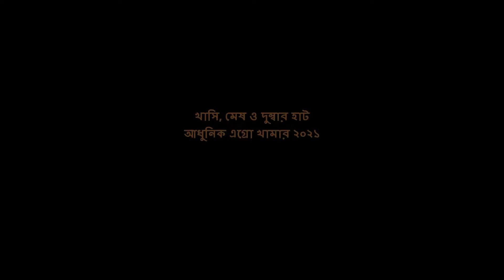খাসি, দুম্বা, মেষ, গরু মহিষ কি নেই এই খামারে ! | দামী খাসি ও ছাগলের দাম ২০২১ | Modern Agro Farm 2021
বাংলাদেশের সবচেয়ে বড় গরু বনাম বাংলাদেশের ছোট গরু | টাইগার Vs রানী | Tiger Cow vs Rani Cow | Sadeeq Agro | বিশ্বের সবচেয়ে ছোট গরু রাণী | ভুট্টি গরু | ২০ ইঞ্চি উচ্চতা আর ২৬ কেজি ওজনের রানী | Smallest cow in Bangladesh | ভুট্টি গরু বিশ্বের সবচেয়ে ছোট গরু 'রাণী' | Vuttri Cow | Rani Cow | Cow Rani in Savar | Smallest cow in the world | যারা সাদা মহিষ দেখেন নাই তারা দেখুন | দুম্বা, মেষ ও খাসির সমাহার | সাদেক এগ্রো | White Buffalo 2021 | Video taken From Sadeeq agro in mohammadpur, Dhaka.

This video was captured in the Afternoon of the 6th July of 2021.

আসলে এটি ভুট্টি নামের একটি বিশেষ জাতের গাভী। এই প্রজাতি এমনিতেই খর্বাকৃতি হয়ে থাকে। কিন্তু সেই তুলনায়ও রানী অনেক বেশি খর্বাকৃতি। সাভারের শিকড় অ্যাগ্রো ইন্ডাস্ট্রিজ লিমিটেড উত্তরবঙ্গের নওগাঁর এক কৃষকের কাছ থেকে এগারো মাস আগে গাভীটি সংগ্রহ করেছে বলে জানিয়েছে। তাদের দাবি অনুযায়ী রানীর জন্ম বাংলাদেশে।

কোম্পানিটির ম্যানেজার এমএ হাসান হাওলাদার বলছিলেন, দেশি জাতের দুই দাঁতের গরুর ওজন সাধারণত ১৩০ থেকে ১৫০ কেজি হয়ে থাকে। ভুট্টি প্রজাতির প্রাপ্তবয়স্ক গরুর ওজন ৫০ থেকে ৮০ কেজি। কিন্তু রানীর ওজন একটু বেশি কম।

তিনি বলছিলেন, আকারে ছোট হওয়ার কারণে রানী খামারের অন্য গরুদের ভয় পায়।

"তাই তাকে আলাদা রাখা হয়। সে খুব একটা খায় না। দিনে দুইবার সামান্য পরিমাণে ভুষি ও খড় খায়। বাইরে ঘুরতে পছন্দ করে এবং কোলে নিলে খুশি হয় বলে মনে হয়।" ২০ ইঞ্চি উচ্চতা, লম্বায় ২৩ ইঞ্চি এবং ২৬ কেজি ওজনের বক্সার ভূট্টি জাতের খর্বাকায় এই ছোট গরুরটির নাম রাখা হয়েছে রাণী।

ব্রাহমা জাতের গরু আমদানি নিষিদ্ধ, কার জন্য কতোটুকু গরুর মাংস খাওয়া নিরাপদ, গরুর দুধে অ্যান্টিবায়োটিক, এর মাংস কতোটা নিরাপদ, ইউরিক অ্যাসিড এবং কোলেস্টেরল কমবে যেভাবে, কোরবানির উপযুক্ত সুস্থ গরু যেভাবে চিনবেন, বাংলাদেশে প্রযুক্তির মাধ্যমে গাভী যেভাবে জন্ম দেবে জমজ বাছুর, বেশি মাংস উৎপাদনকারী ব্রাহমা জাতের গরু আমদানি নিষিদ্ধ কেন, ঘাস চাষ শিখতে বিদেশ ভ্রমণ: কীভাবে ব্যয় হবে প্রকল্পের শত কোটি টাকা,

বিশ্বের সবচেয়ে ছোট গরু 'রাণী', ভুট্টি গরু: সাভারে মাত্র কুড়ি ইঞ্চি উচ্চতা আর ২৬ কেজি ওজনের 'রানী' যেভাবে মনোযোগের কেন্দ্রে, বিশ্বের সবচেয়ে ছোট গরু, বিশ্বের সবচেয়ে ছোট গরু রানী, বিশ্বের সবচেয়ে ছোট গরুর নাম, বিশ্বের সবচেয়ে ছোট গরুর খোঁজ মিললো বাংলাদেশে!, সবচেয়ে ছোট জাতের গরু, বিশ্বের সবচেয়ে ছোট গরু, manikyam cow, ছোট গরুর খামার, shortest cow breed, manikyam cow price, ডিপজলের ছাগলের খামার, Savar's 'Rani' the smallest cow in the world!, খর্বাকৃতির গরুর বিশ্বরেকর্ড, Livestock in Bangladesh, Food and Agriculture Organization, Smallest cow in the world waiting for guinness World record, গিনেস বুকে নাম লেখানোর নিয়ম, গিনেস বিশ্ব রেকর্ড, Guinness World Records,

Biggest Cow in 2021, কোরবানির সবচেয়ে বড় গরু টাইটানিক সাথে আছে বস!!, বসের দাম ৪০ লাখ, বস গরুর দাম ৪০ লাখ, মেসি গরুর দাম ৩৫ লাখ, মেসির দাম ৩৫ লাখ, টাইটানিক গরুর দাম ১৭ লাখ টাকা,

১০ লাখ টাকার বরকতকে দেখতে ভিড়!, ৫০ মণের ভাগ্যরাজের দাম ২২ লাখ টাকা, ১০ লাখ টাকার বরকতকে দেখতে ভিড়!, বরকতের দাম উঠেছে ৬ লাখ, রাজা বাবুর ওজন দেড় টন!, Big bull qurbani qurbani cow lalbag dhaka, Most Beautiful Cow Qurbani 2021, Qurbani Eid Cows of Bangladesh, ব্রাহমা লালনে লাখো টাকার লক্ষ্য, ব্রাহমা জাতের গরুর দাম, এই গরুটির দাম ১৬ লাখ টাকা!, হাতির মতো এক গরু দাম হাঁকছেন আট লাখ টাকা, দেশেই উৎপাদন হচ্ছে মার্কিন 'ব্রাহমা' জাতের গরু, কুরবানির ঈদে 'টাইটানিক' (ভিডিও),

বাংলাদেশের আদর্শ ডেইরী ফার্ম, সবচেয়ে আধুনিক গরুর খামার, আধুনিক ঘাস কাটার মেশিন বাংলাদেশে, আদর্শ গরুর ফার্মের দুধ। কিভাবে দুধ দোহাবেন !!

dairy farm business in bangladesh, bangladeshi dairy farm, small scale dairy farming in bangladesh,